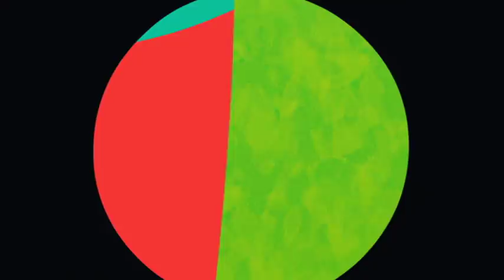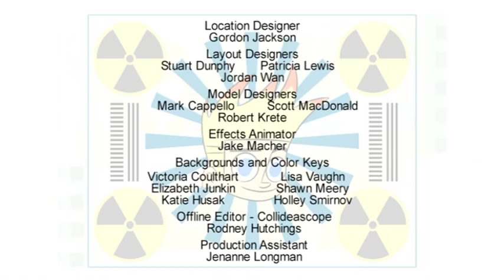Johnny Test - JX5: A New Beginning // JX5: The Final Ending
The Johnny Stopping Evil Force 5 ! // The Earth is under attack! And Dark Vegan has brought his entire Armada this time and he quickly destroys Area 51.1 and it’s missile defenses.